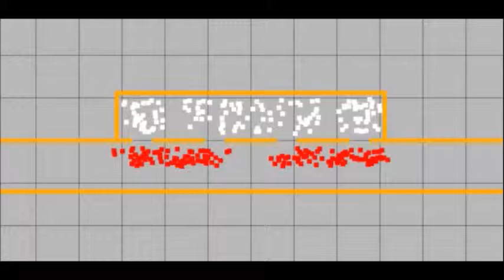Metro simulation: Boarding and descent of passengers. Proposal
Dedicated doors (not better than having only signs on platform)